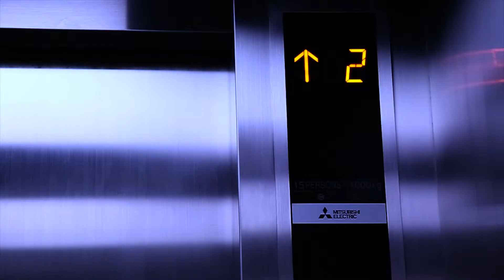Fatima University Medical Center - Antipolo Campus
Fatima University Medical Center is now innovating, healing, and caring in Antipolo city.